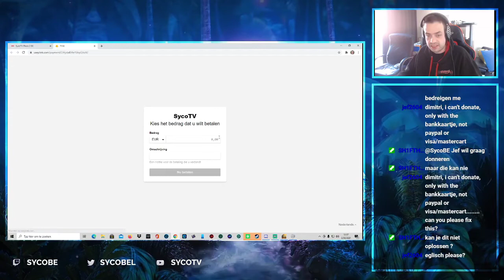SycoTV spreekt engels (Clipped door SH1FTH4PP3NS)